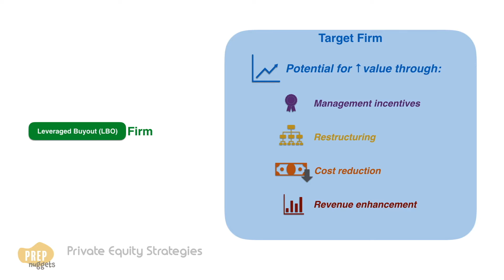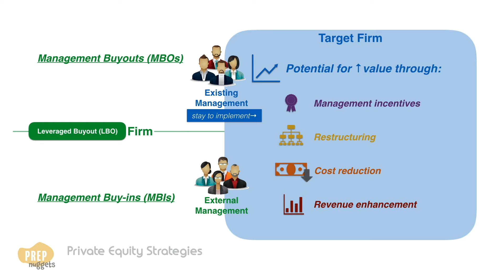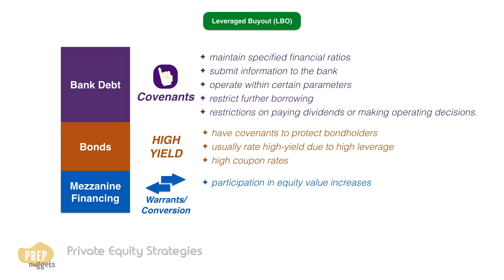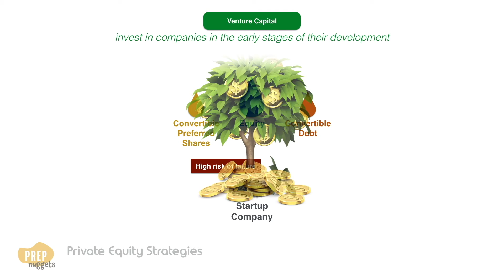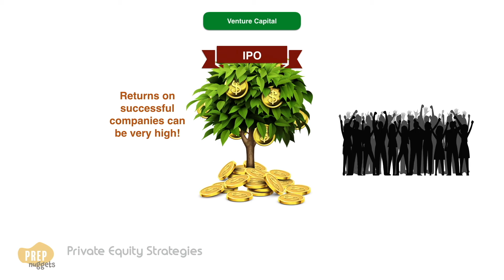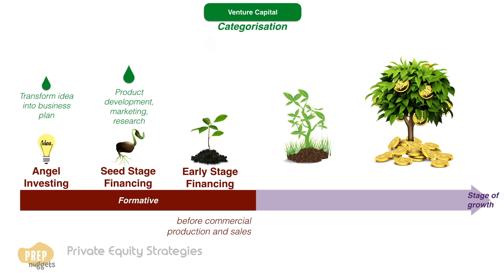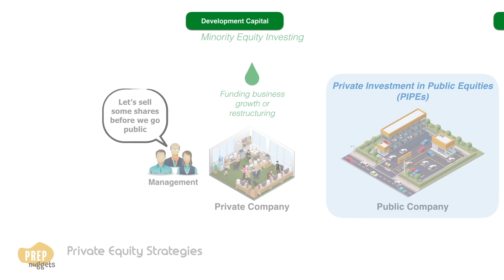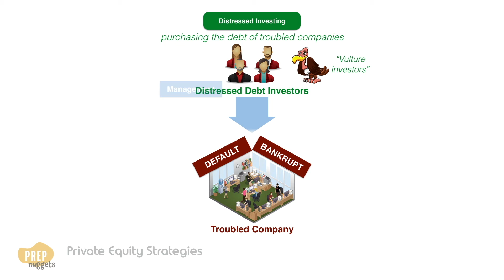CFA Level I Alternative Investments - Private Equity Strategies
This is an excerpt from our comprehensive animation library for CFA Level I candidates. For more materials to help you ace the CFA Level I Exam, head on down